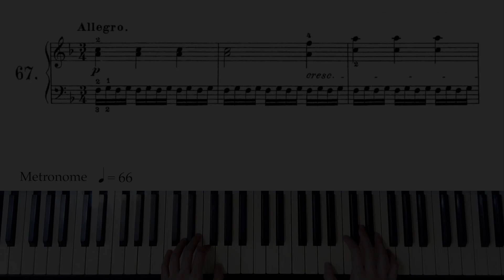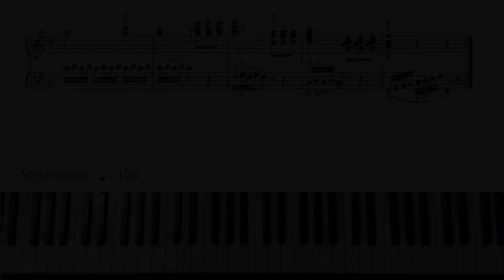Czerny Op.599 No.67/徹爾尼100首練習曲 第67首/Sheet music/Piano Tutorial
0:00 Tempo♩=66
0:47 Tempo♩=100
1:18 Tempo♩=126